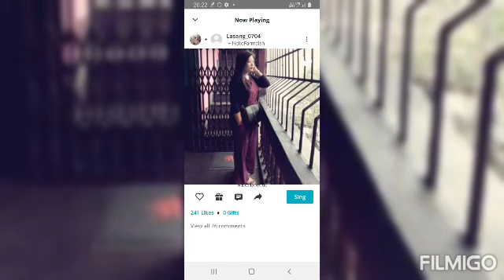Ek din aap yun humko... || Yes Boss || Song covered by Chandra & Lasang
Original credits
Song- Ek din aap yun humko...
Film- Yes Boss
Singers- Kumar Shanu & Alka Yagnik

                    Hello friends🙋‍♂️
I've passion of listening music & singing. I love to sing on smule & upload my favourite songs with my co- singers. This is not a commercial channel, I started this channel just for entertainmeint😊🙏